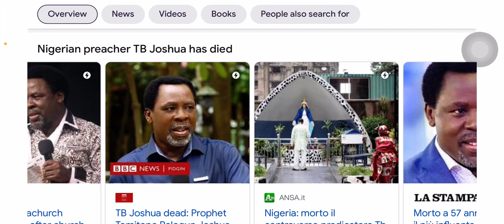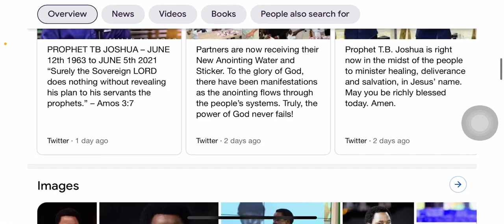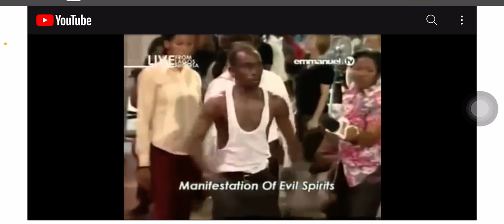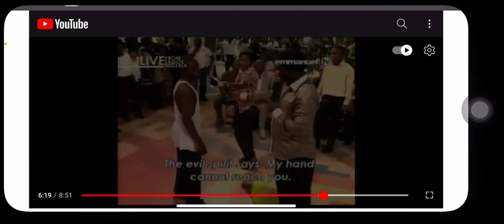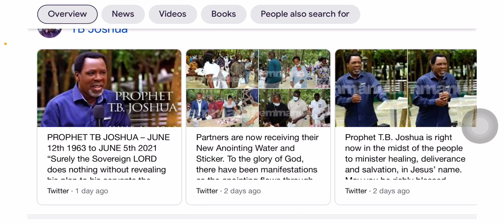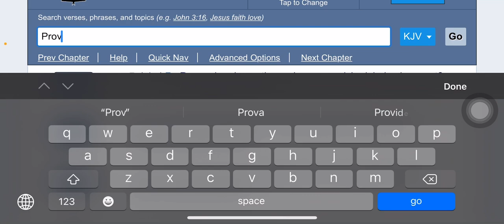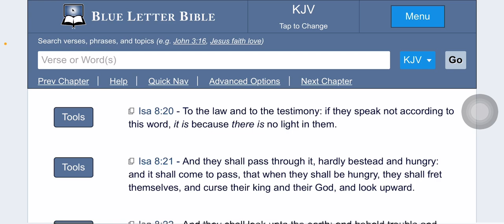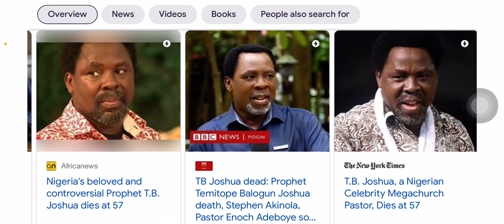The false prophet TB Joshua is dead?